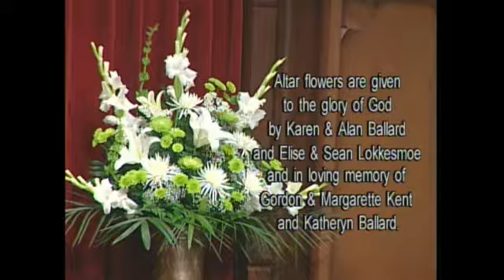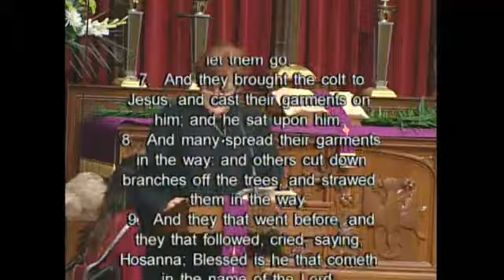Full Worship Service - March 24, 2013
Palm Sunday Service at First United Methodist Church of Wichita Falls, TX. This special service begins with a children's palm processional, and the Chancel Choir and pastors present "The Seven Last Words of Christ."